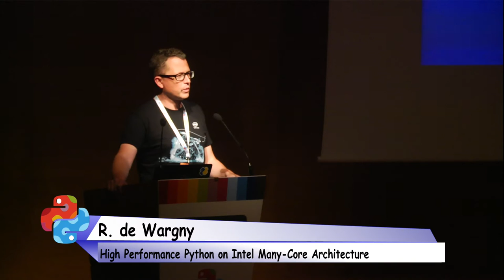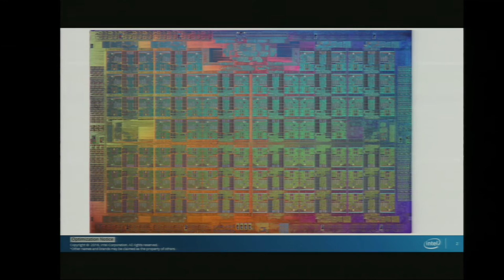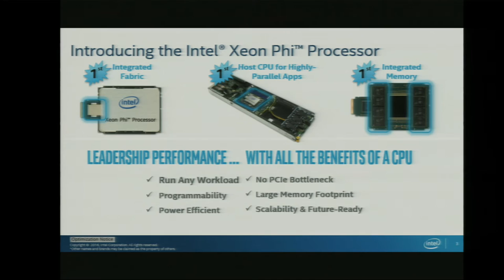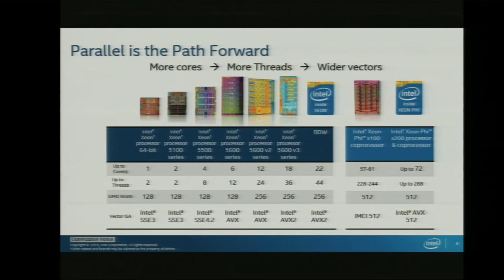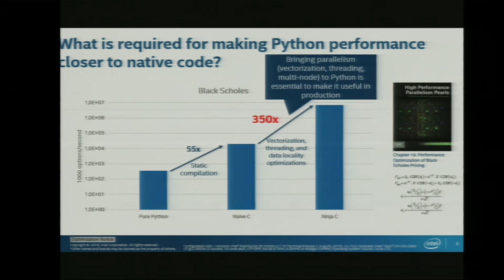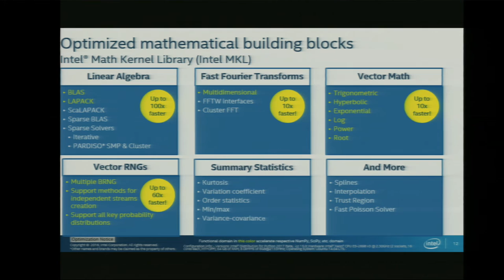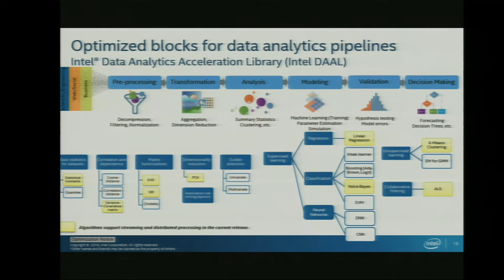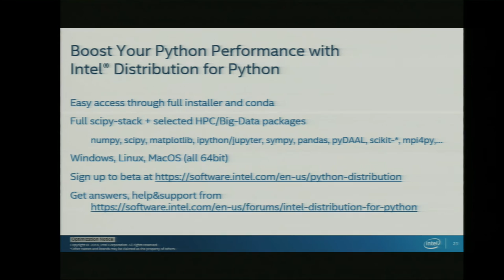Ralph de Wargny - High Performance Python on Intel Many-Core Architecture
This talk will give an overview about the Intel® Distribution for
Python which delivers high performance acceleration of Python code on
Intel processors for scientific computing, data analytics, and machine
learning.

In the first part of the talk, we'll look at the architecture of the
latest Intel processors, including the brand new Intel Xeon Phi, also
known as Knights Landing, a many-core processor, which was just
released end of June 2016.
In the second part, we will see which tools and libraries are
available from Intel Software to enable high performance Python code
on multi-core and many-core processors.